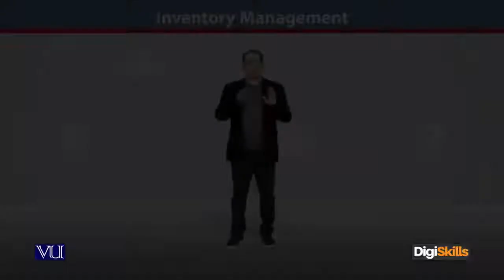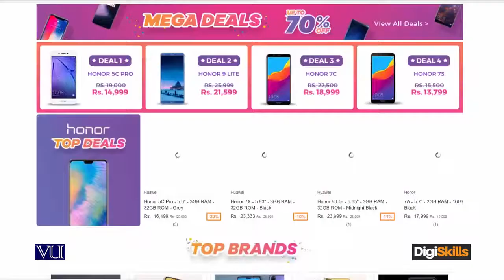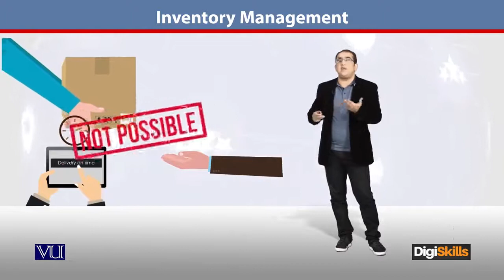66 - E Commerce in Urdu Hindi ¦ Rules of Online Store ¦ Inventory Management - E - Commerce